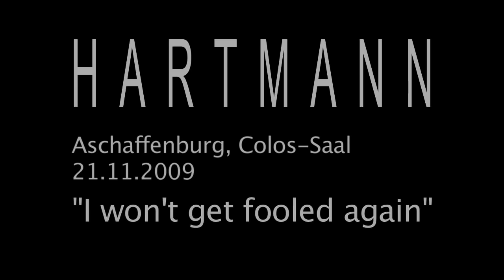HARTMANN - I won't get fooled again LIVE at Colossaal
Live version of the song "I won't get fooled again" by Hartmann. This is the opening track of Hartmann's new release "3" as well as the opening tune played at the release-party in Colossaal, Aschaffenburg on Nov 21st 2009.